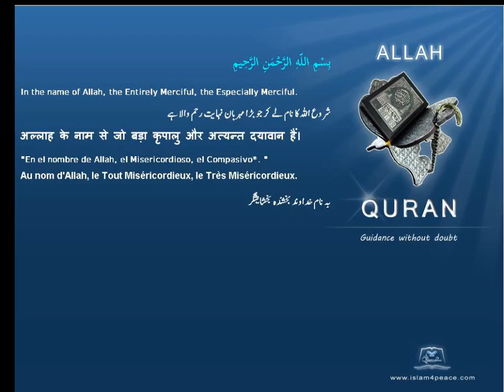أبو لهب Abu Lahab Abd alUzza قرآن مجید اردوموضوع کے ساتھ